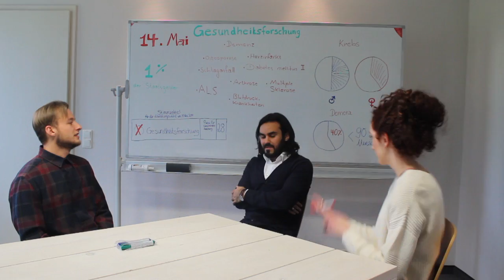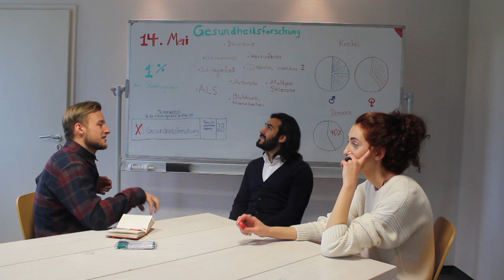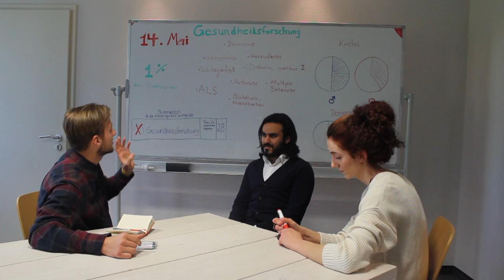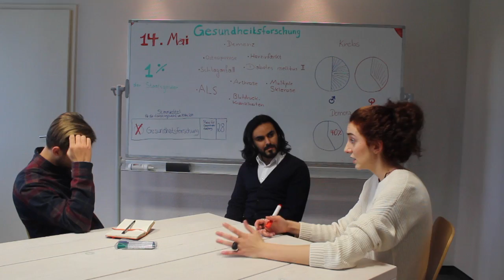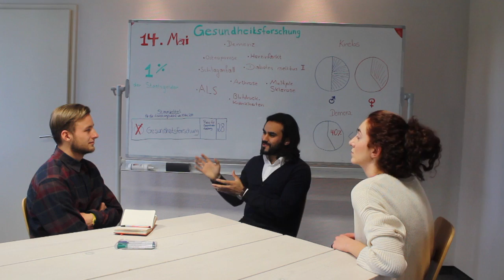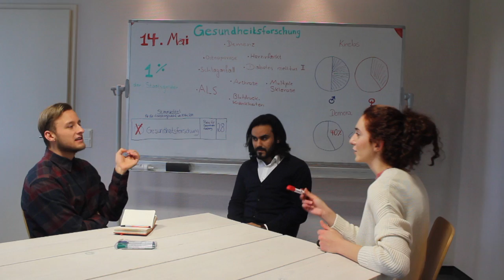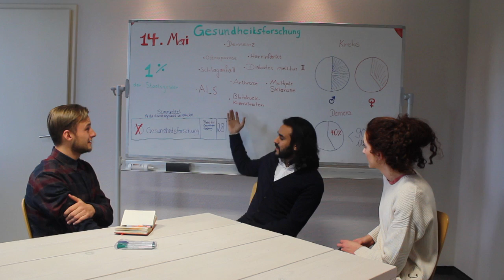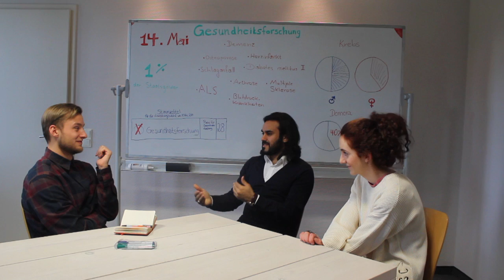Die "Partei für Gesundheitsforschung" im Gespräch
Gesprächstrunde über Absichten und Ziele der "Partei für Gesundheitsforschung" - anlässlich der Landtagswahl 2017 in NRW

Es sprechen:
Tim Tielkes, Saif Al Basri und Franziska Wöhle